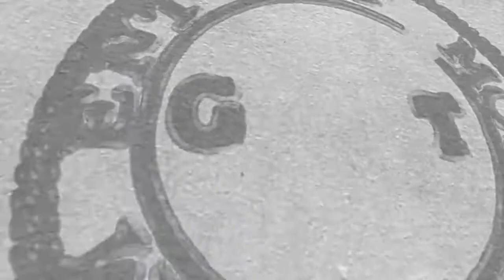Big Quis ft. Kash Doll Raise Ya Hands